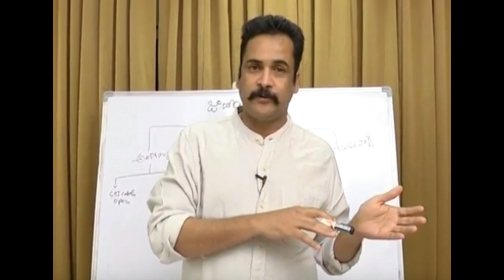conspiracy Behind CBI EX-JD Lakshmi Narayana Political Entrance | Taja30 | Chandrababu| Modi